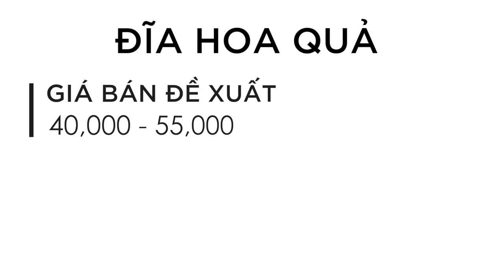Đĩa Hoa Quả Phần 2